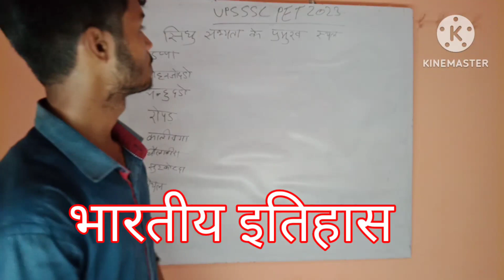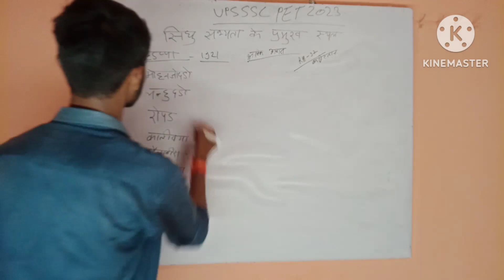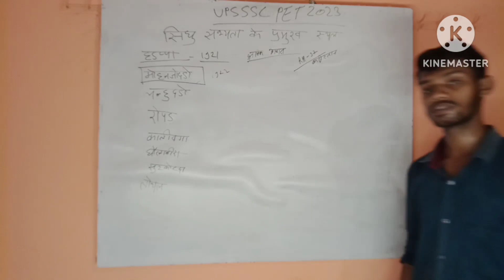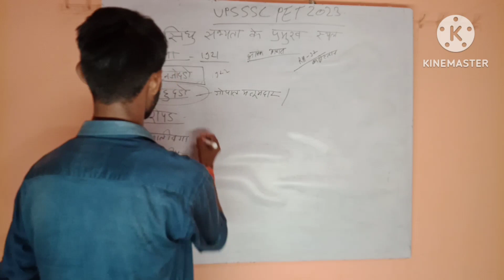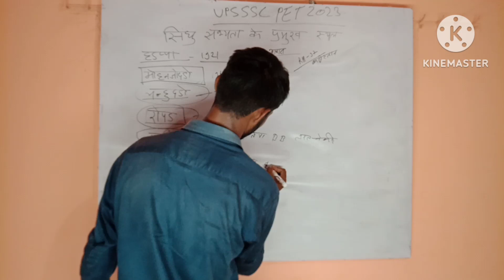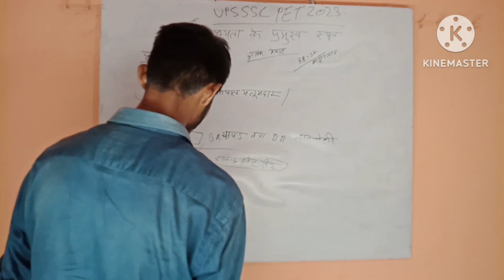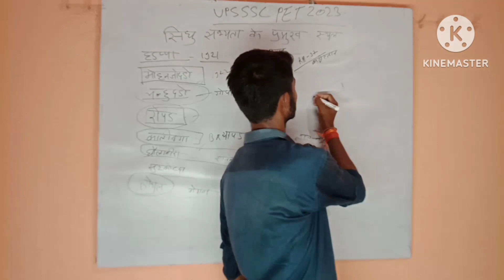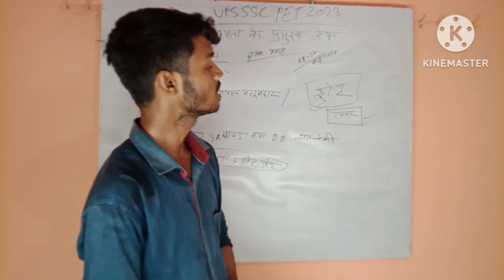भारतीय इतिहास | सिंधु घाटी सभ्यता Part 2| सिंधु घाटी सभ्यता के प्रमुख स्थल|UPSSSC PET2023#trending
भारतीय इतिहास
सिंधु घाटी सभ्यता
सिंधु घाटी सभ्यता Part 2